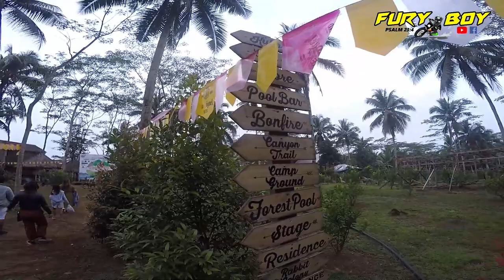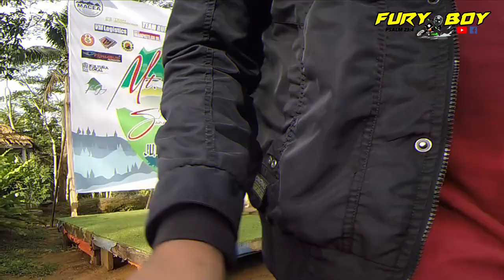mt. magdiwata ECO FARM & RESORT agusan del sur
meron palang pool dito at sobrang ganda ng lugar...
please don't skip the ads at salamat sa support ninyo
pasensya kasi naabot tayo ng kalahating oras kasi full video kuna para kung nasa agusan del sur kayo pwede niyong puntaha

God bless and ride safe sa lahat